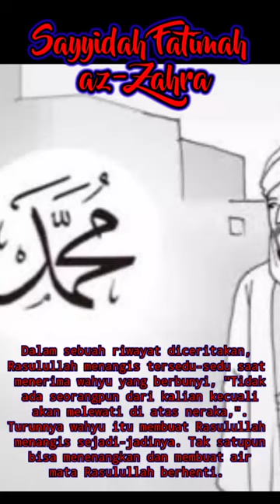Kisah Sayyidah Fatimah az-Zahra pemimpin dari seluruh wanita yang masuk surga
judul vidio